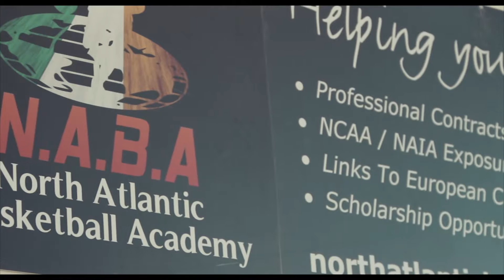About the North Atlantic basketball academy, Dublin Ireland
The key motivation for the establishment of the North Atlantic basketball Academy (N.A.B.A) based in Europe, is to provide athletes globally with a High Performance Basketball Training Program in conjunction with other international athletes which will give them a focused pathway into both education and professional basketball. Sitting on the edge of Europe, we are perfectly placed geographically to give players an international experience in an English language environment. We have a wide array of contacts at various different levels across the globe which we can help players pursue their objectives.

N.A.B.A. provides a consistent framework from which recruiting coaches can work and see players first hand throughout the season.

Our program has been designed with the input of sport scientists and coaches from across Europe and North America. It is a player and student/athlete development model that illustrates to coaches, parents and Employers at the local, national and international levels, the importance of a systematic and consistent approach to the development of student/athletes is of paramount importance to us. It also recognises the importance of participation in a multinational environment to develop an individual’s skills both on and off the court. Our locations offer the athlete the opportunity to focus on their goals in a safe environment that has the required facilities to allow each athlete excel